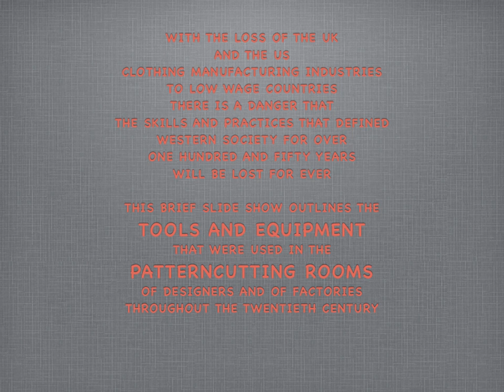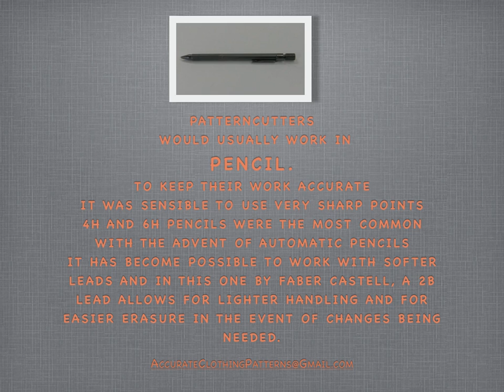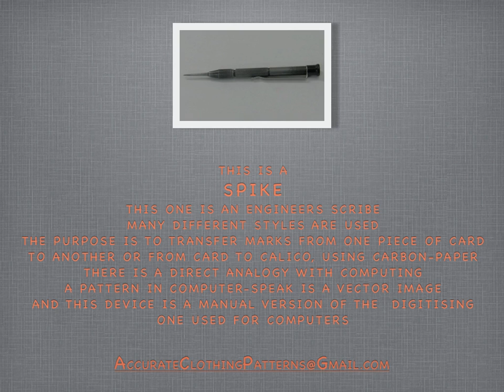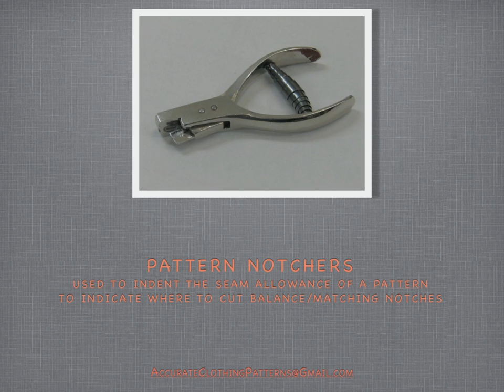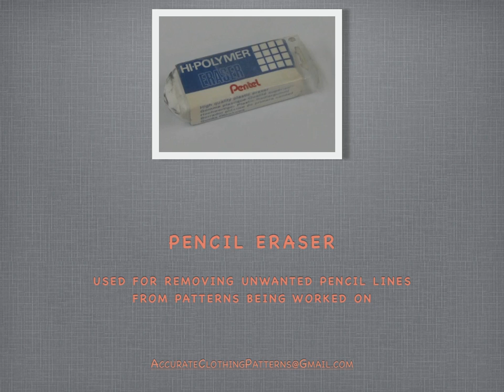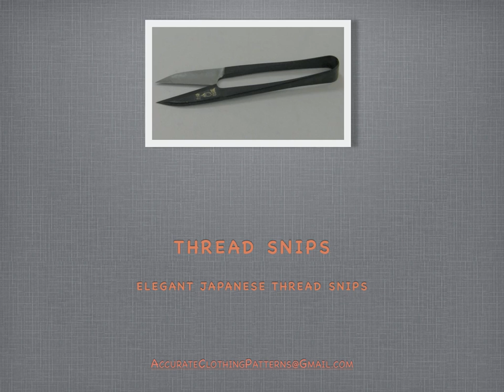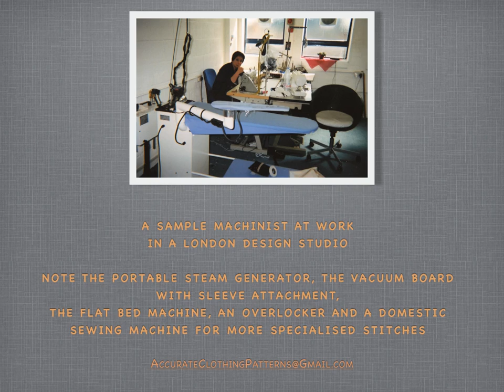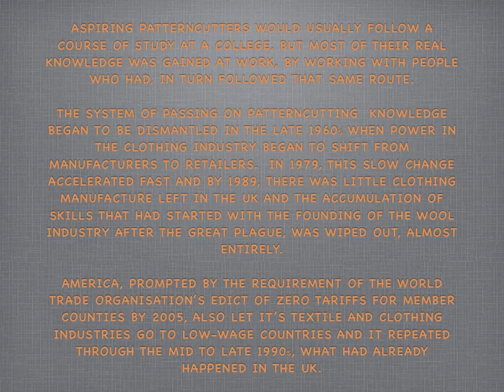PATTERCUTTING TOOLS AND EQUIPMENT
List Of The Tools And Equipment Used By Professional Patterncutters In The UK To Cut Patterns For Clothes Manually, Throughout The Twentieth Century.

This Video Was Compiled By Eion Todd, Who Is A Designer, Patterncutter and Teacher.  Now In His Fifth Decade Of Working, Internationally, He Has Made This Show To Inform Those Wishing To Understand How To Create Clothes In The Most Direct And Effective Way : Manually.